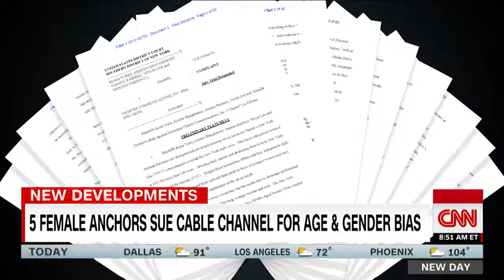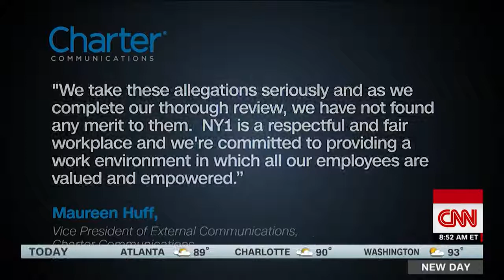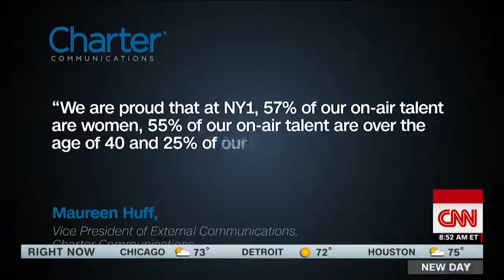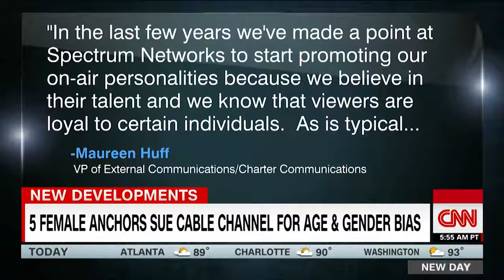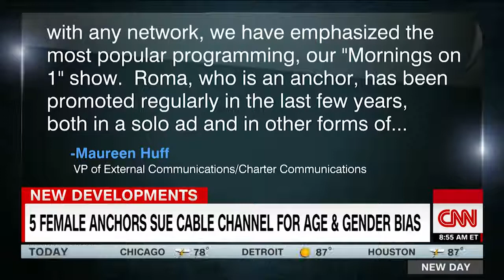Female anchors sue news station for age and gender bias